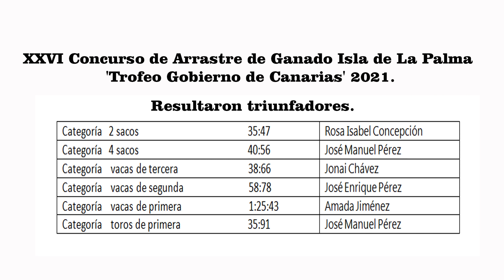FEDERACIÓN DE ARRASTRE CANARIO CONCURSO DE ARRASTRE DE GANADO LA PALMA 1º ARRASTRE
FEDERACIÓN DE ARRASTRE CANARIO    CONCURSO DE  ARRASTRE DE GANADO  LA PALMA   1º ARRASTRE.    EN MEMORIA DEL GANADERO  JOSÉ AGUSTÍN RAMOS LORENZO